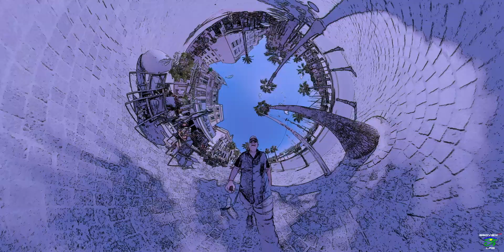SANARY SUR MER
Sanary Sur Mer techno 360° mode

Vidéos / Photos / Live 360°
Six Fours Les Plages - Var - Côte d'Azur - Provence - Méditerranée - Toulon